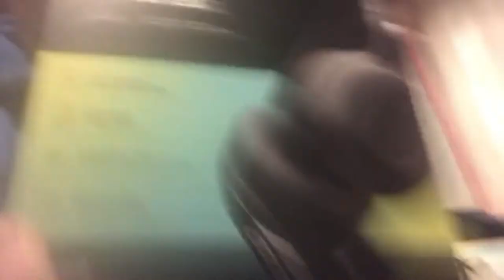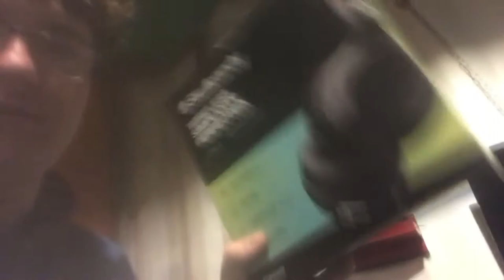The Journey Vlog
Ryan and I finally make it out of Arizona, sorry for the abrupt ending